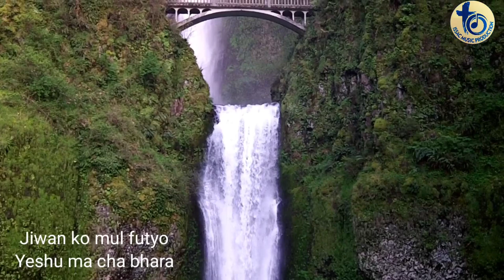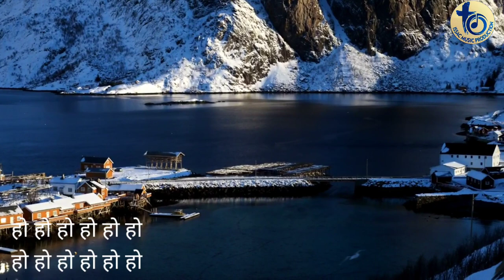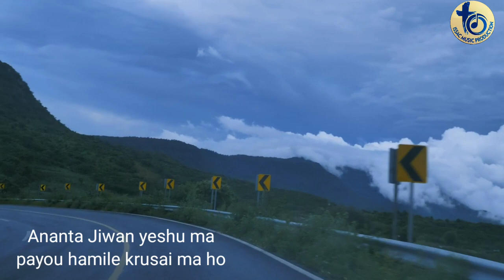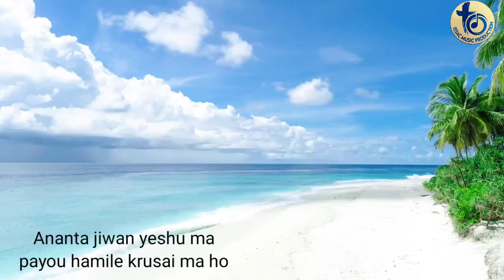Jhara Ra Jhari || Singer Suben Tamang || Lyrics & Music : Pastor Issak Chettri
GOSPEL NEPALI FOLK SONG
Title:-Jhara Ra Jhari
Singer:-Suben Tamang
Lyrics/Music:-Pastor Issac Chettri
Music Arranged:-Mani Kumar Rai
Studio:-Octave Studio Namchi Sikkim
Channel Banner:-Issac Music Production 2022